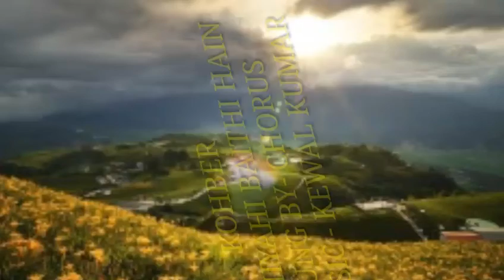KOHBER/ MACHIYAHI BAITHI HAIN SUNG BY- CHORUS